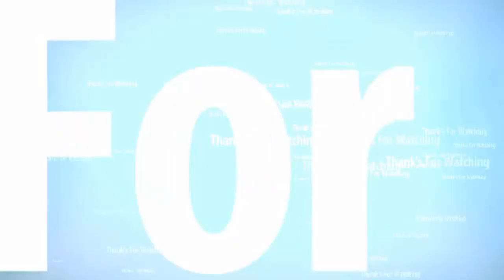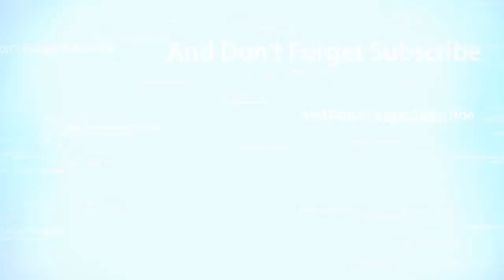Kue Panada Isi Cakalang Fufu (Tongkol Asap Khas Manado) ........@kenniedasrip MENU#06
A. Resep Isi Panada:

Ikang Cakalang Fufu (Tongkol Asap)
Cabe Merah + Orange (disesuaikan dengan Selera)
Daun Kemangi
8 Siung Bawang Merah
6 Siung Bawang Putih
Jahe secukupnya
5 Daun Jeruk
1 batang Sereh
1 sdt Garamg
1 sdt Gula Pasir

B. Resep Kulit Panada:

1 kg Tepung Terigu Sedang (Segitiga Biru)
150 gr Mentega
4 Kuning Telur
2 Sachet Susu Kental Manis
100 gr Gula Pasir
1 Sachet Ragi (11 gr)
250 ml Air Hangat

Camera : Canon EOS M50 4K Mirrorless
Editor : VCK & Kennie Dasrip
App : VSDC Video Editor